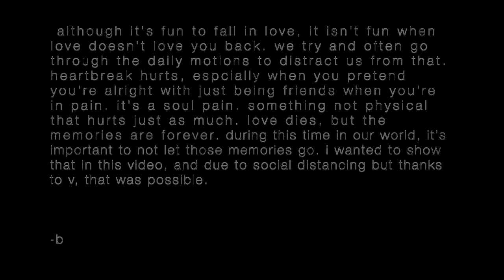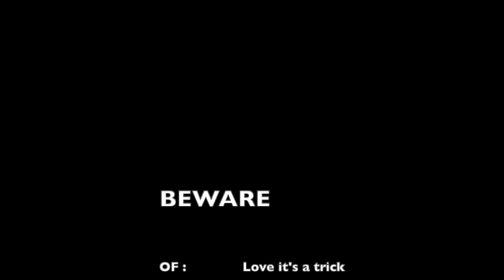Bryce Xavier- pretend to be friends (Official Video)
First off, thank you so much V. you made this video more beautiful than i could even ever imagine. thank you so much!

hope you guys loved the video, this one is very near and dear to my heart. If you haven't downloaded  the song yet make sure you do now! love you all so much - b